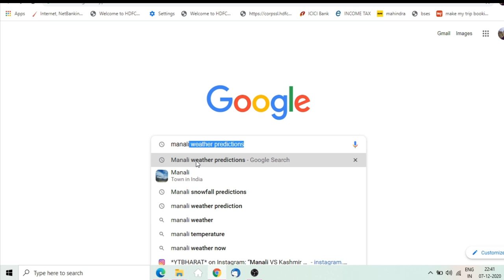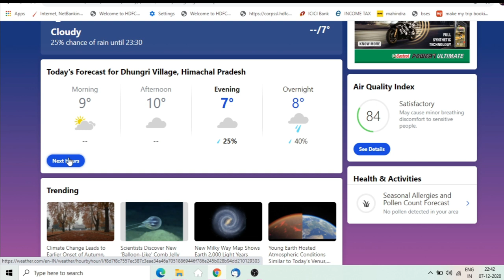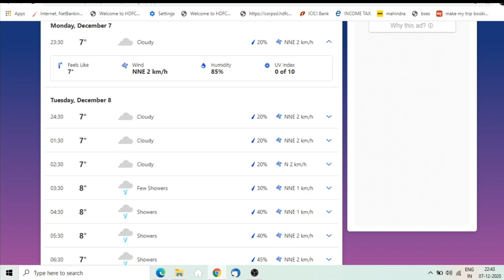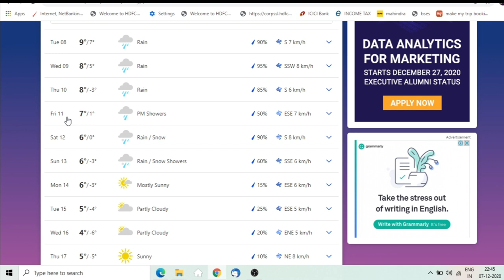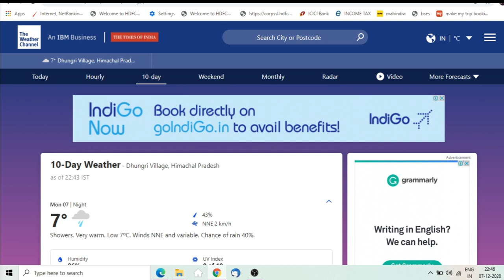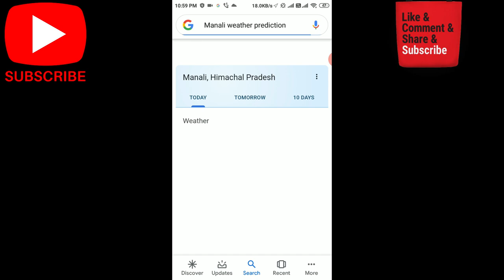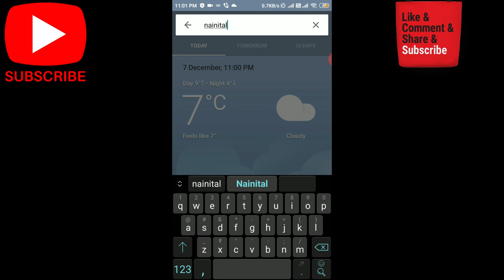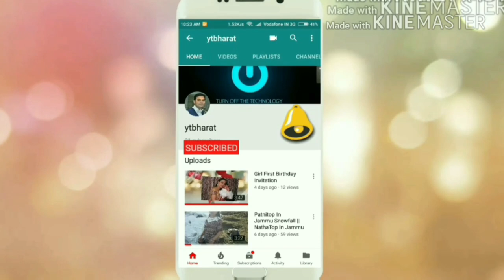मनाली और पूरे भारत में किस दिन होगा स्नोफॉल Google से ऐसे पता लगाएं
Manali And All Over India Snow Fall Prediction By Google Step By Step.

For All Destination Cheap And Best Package Booking Call:
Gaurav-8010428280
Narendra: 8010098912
CreateMyBooking